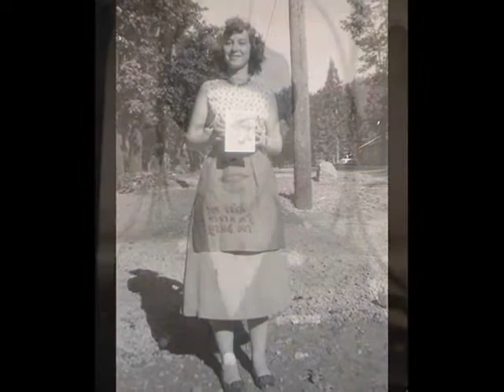Jo Dee Marie - JUST OUT OF REACH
Just Out Of Reach - Jo Dee Marie Williams